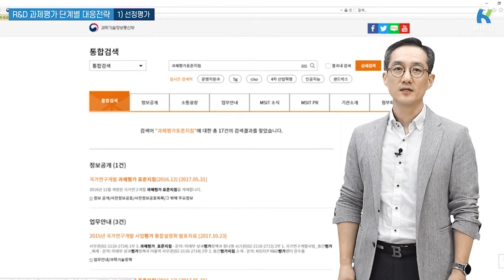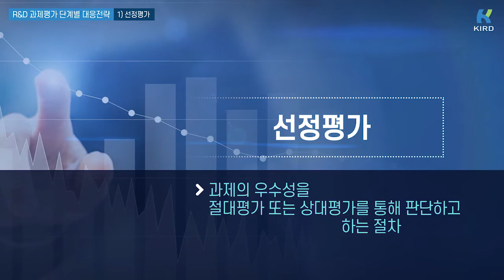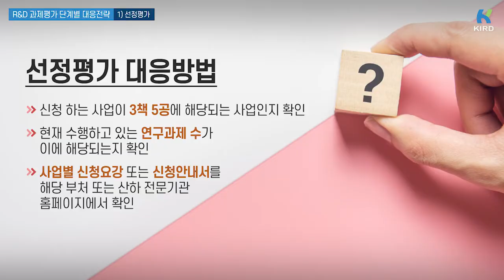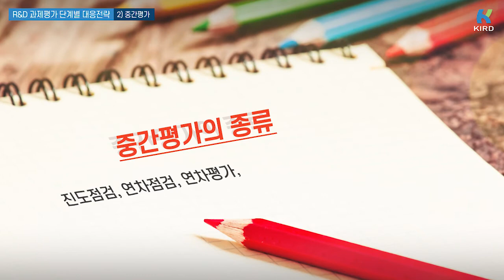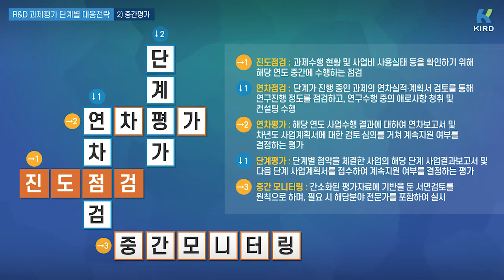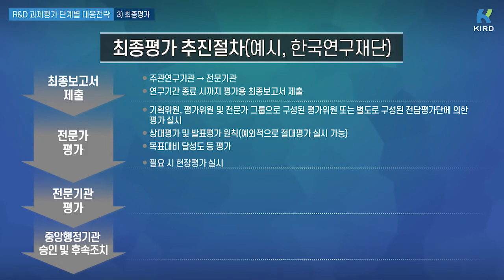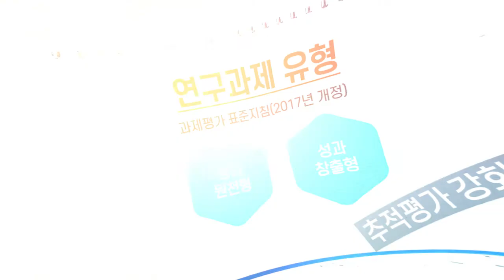R&D역량 7-2 R&D 과제평가 단계별 대응전략 (양정모)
R&D역량 7-2

 과제평가 단계별 대응전략 - 양정모

(국가과학기술인력개발원/KIRD)